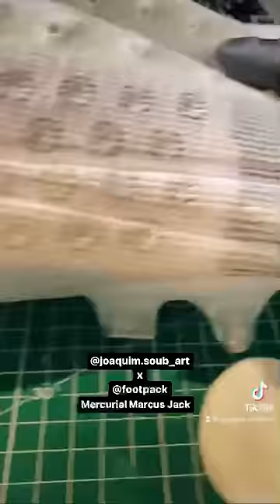Marcus Thuram 💙 Travis Scott x Fragment Vapors!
Incredible custom boots for Marcus Thuram from Footpack x Joaquim Soub Art. What do you think of these one of a kind boots?...